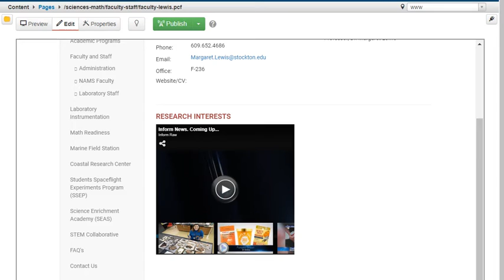Professor Margaret Lewis - Atlantic City Press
discussing the evolution of carnivores